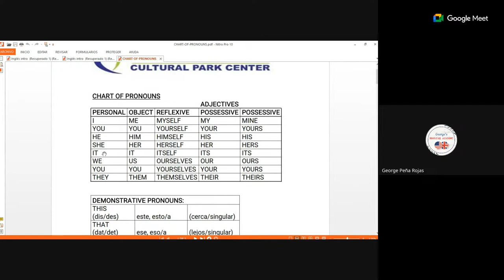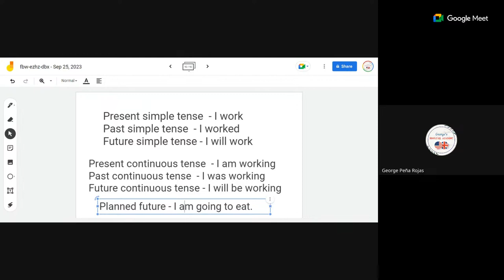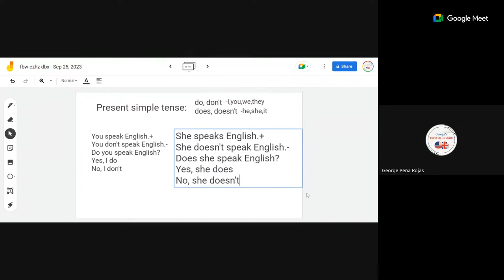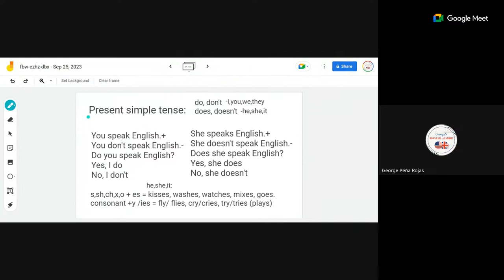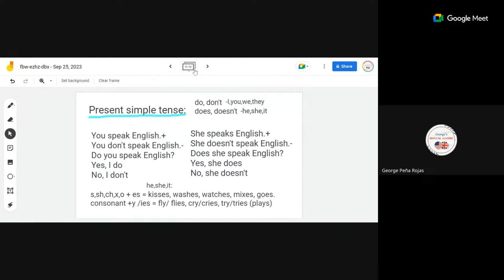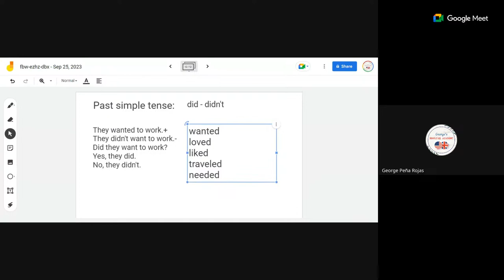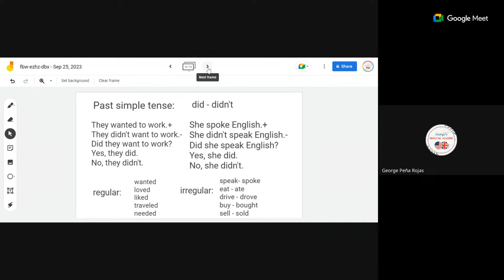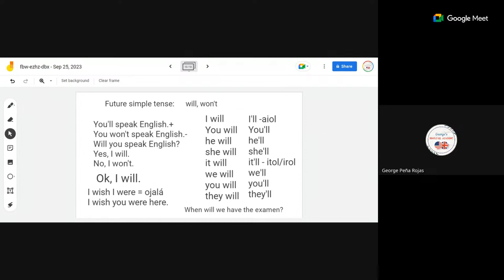First English Master Class